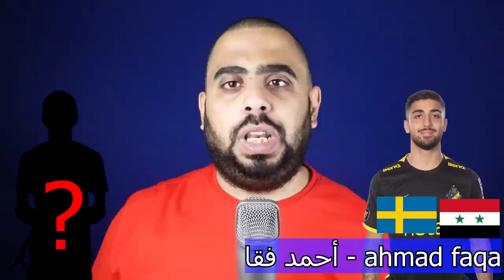من القامشلي لألمانيا 😮 لاعبي سوريا يقرروا تمثيل منتخبات أخرى غير منتخب سوريا 💓 بين ألمانيا والسويد 🙄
حسابات اللاعبين على السوشيال ميديا  :
أحمد فقا - ahmed faqa